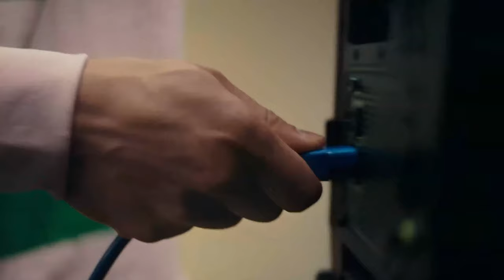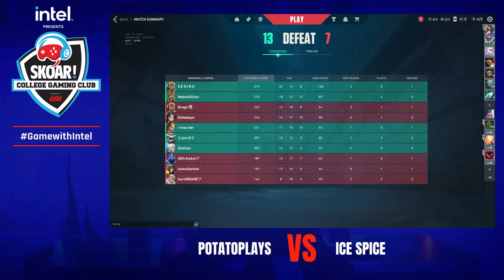SKOAR! College Gaming Club | Finals | SCGC Campus Clash 3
Intel presents SKOAR! College Gaming Club brings to you SCGC Campus Clash wherein watch 6 colleges battle out each other for a Prize Pool of Rs 5,000.

to learn more.